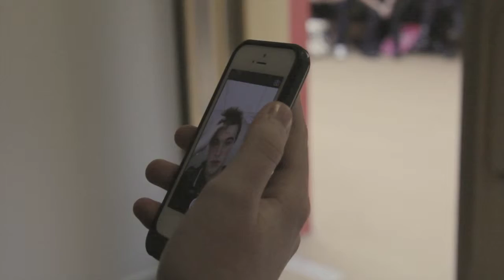Adam Valentine Showreel 2015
This is my show reel of all of the work I have done, including work at college, high school as well as video creation in my own time!